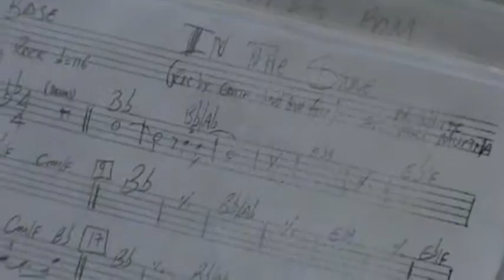In The Stone instrumental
In the stone instrumental - Leblack Produções -